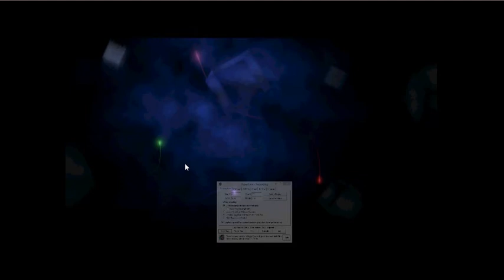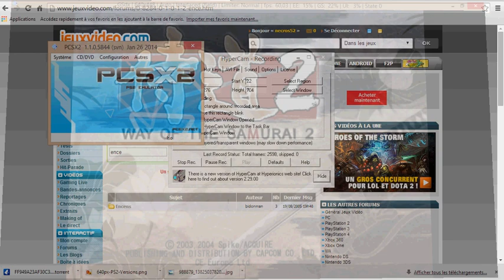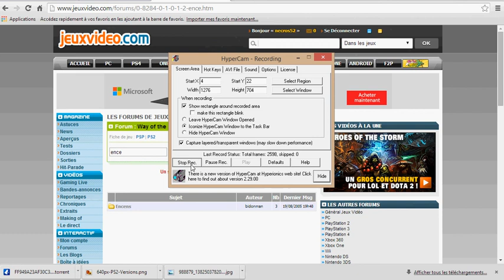way of the samurai 2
gaming live de way of the samurai